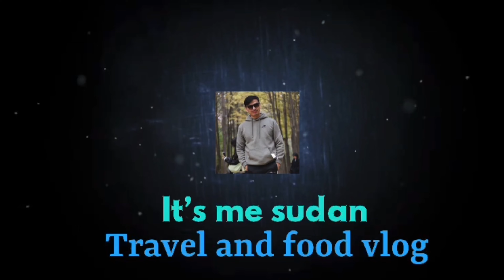Buying suit for friend engagement💍